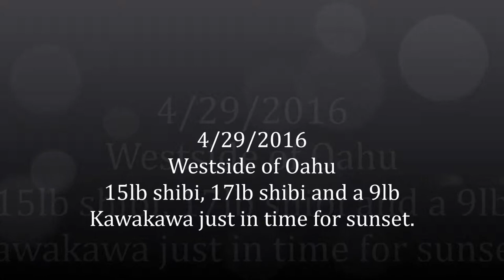Extreme kayak fishing Hawaii 15lb,17lb yellowfin tuna and a 9lb kawakawa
4/29/2016
Sunset Pelagics!!!
Today the conditions were doable for a couple hours when I launched at noon. I was able collect a shibi and a kawakawa before conditions rapidly deteriorated around 2pm. I even saw another kayaker launch and then head back in after paddling out to the 40 fathom ledge. I have been fishing long enough to know the conditions here in Hawaii can change in minutes. I paddled in to shallow water and dropped my drift chute. I wanted to weather it out and eat a late lunch. I even collected a few more baits before conditions started to calm down. Just in time to collect another shibi before sunset! Aulrigh!!!